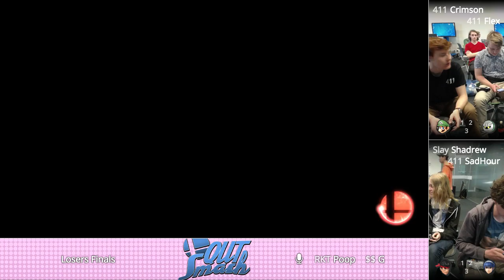QUT7: Crimson/Flex vs Shadrew/SadHour (Losers Finals)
QUT Smash (QUT) is a Monthly Super Smash Bros. for Wii U tournament series in Queensland, Australia.411 | Crimson (Mario) & 411 | Flex (Meta Knight) vs Slay | Shadrew (Ryu) & 411 | SadHour (Marth) -- Watch live